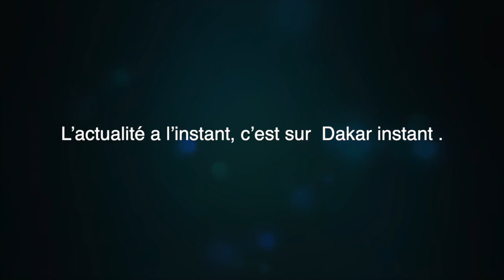Tabaski : Coût élevé des moutons, les vendeurs se prononcent